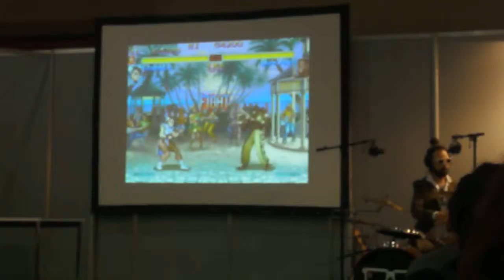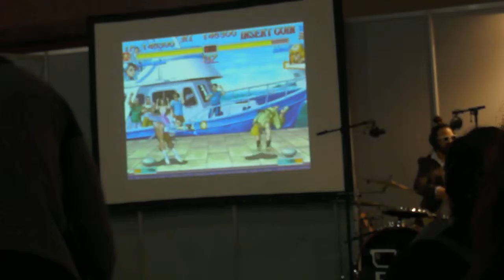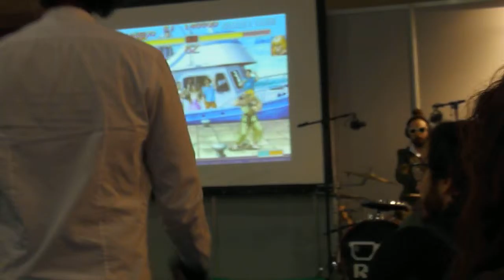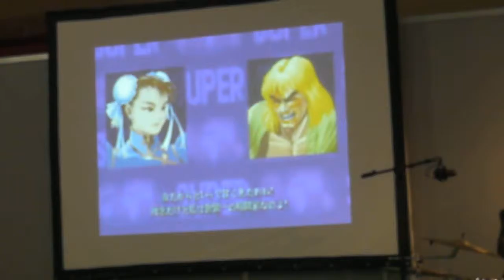Retroband Systems - Madrid (29/10/2016) - Street Fighter II Medley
Medley de temas de Street Fighter II, interpretado en directo en la Madrid Gaming Experience el sábado 29 de octubre de 2016.